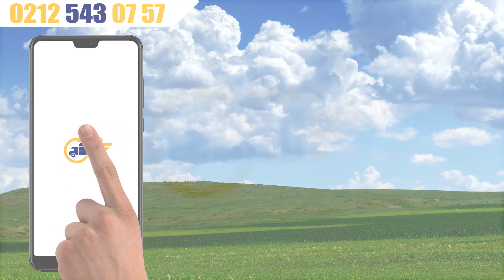Şişme Çadır Kiralama